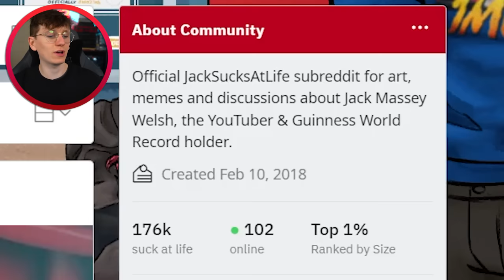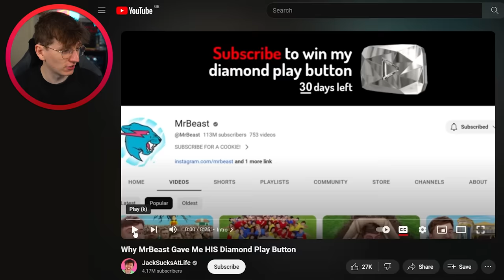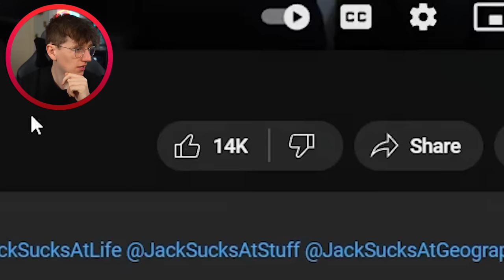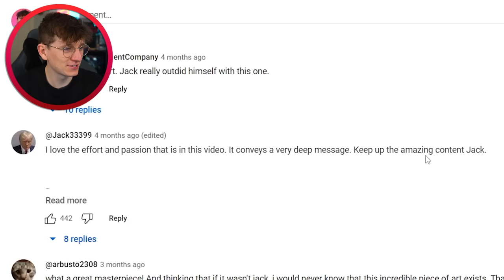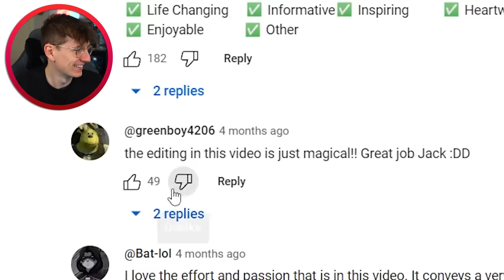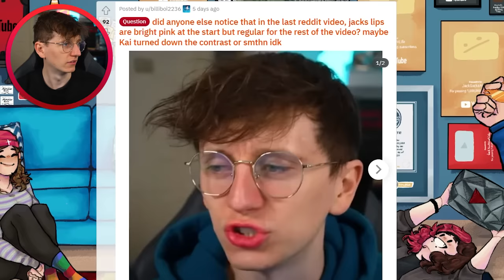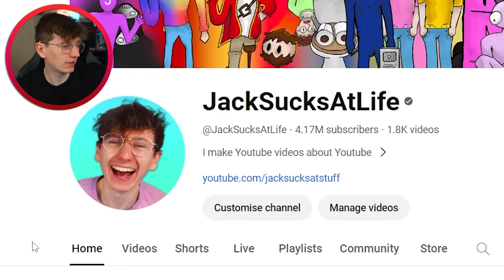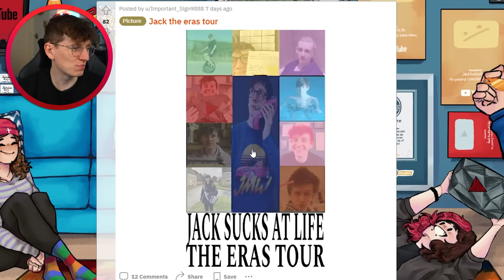I FINALLY Got The Youtube Shorts Lamp!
I FINALLY Got The Youtube Shorts Lamp! @JackSucksAtLife @JackSucksAtStuff @JackSucksAtGeography @JackMasseyWelsh @JackSucksAtClips @nocontext @GeogStuff